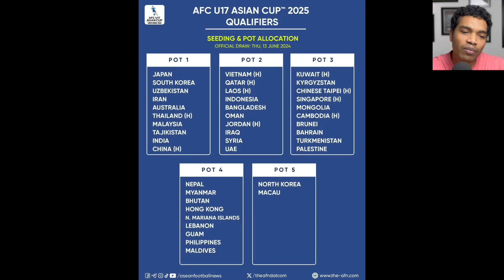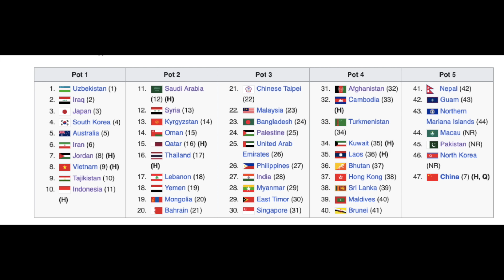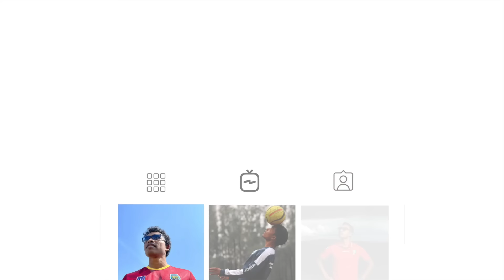U17 & U20 Asian Cup Qualifiers Pots are out, Where India Stand?